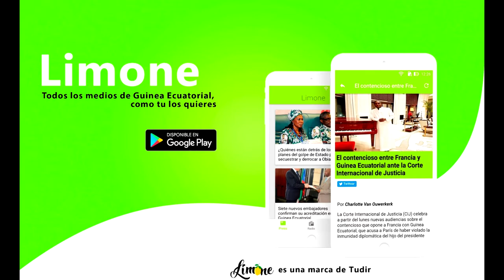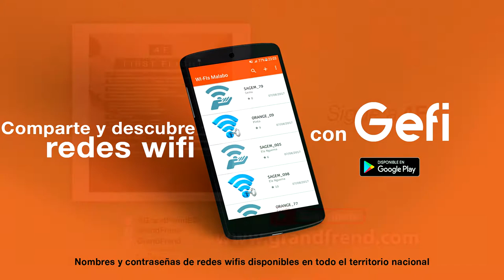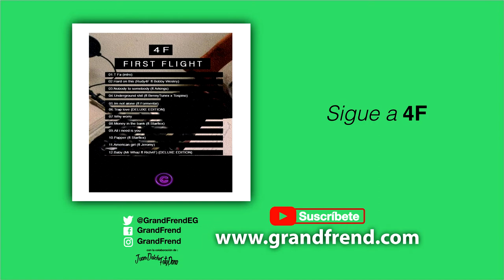4F - Im Not Alone (con Formental)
4F interpretando "Im Not Alone"con Formental. 2018
🎶📲📥📩 DESCARGAS